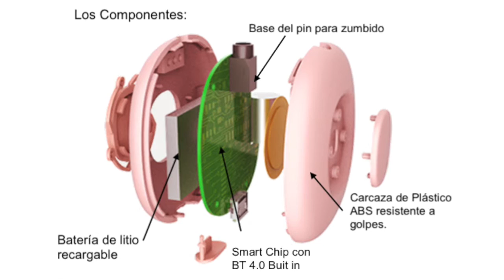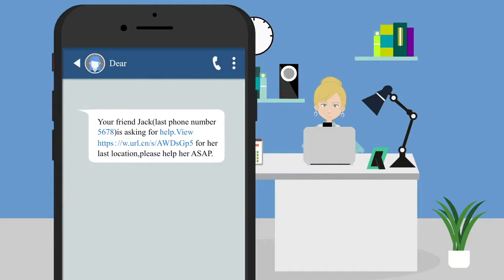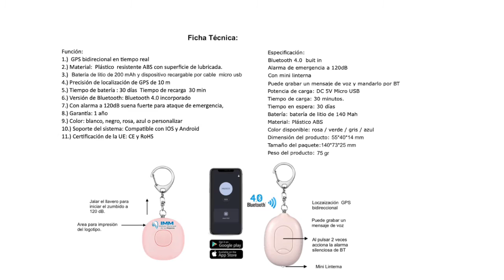Botón generador de señal de BT para mandar sms de auxilio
Botón para mandar señal de BT y pedir ayuda, con generador de zumbido de 120 dB y mini linterna LED.